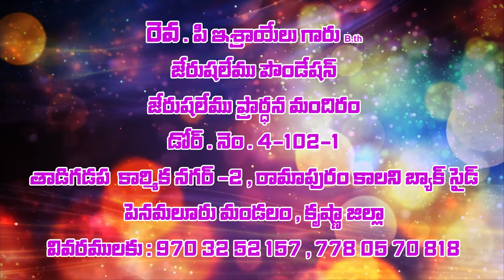Pastor Israel garu ||19- 6 -2020||అంశం:ప్రేమ అను జెండా